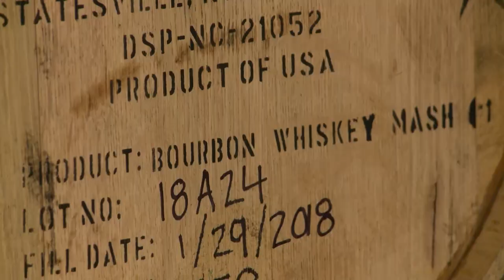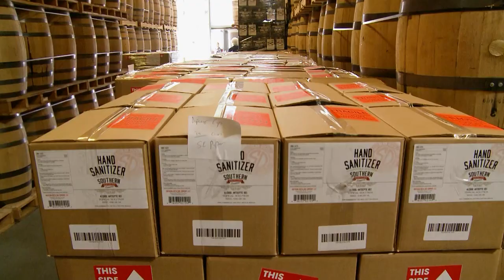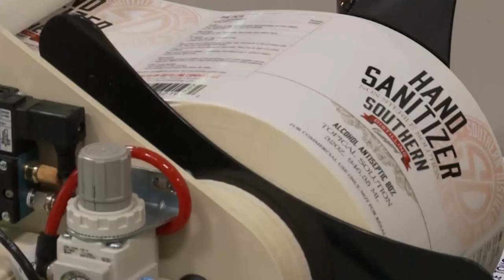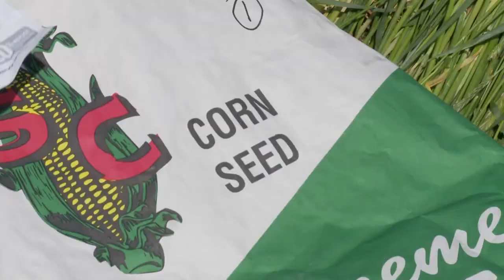Southern Distilling Company Making Hand Sanitizer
Southern Distilling Company has gone from creating Award-winning Bourbon to hand sanitizer in their Statesville distillery.